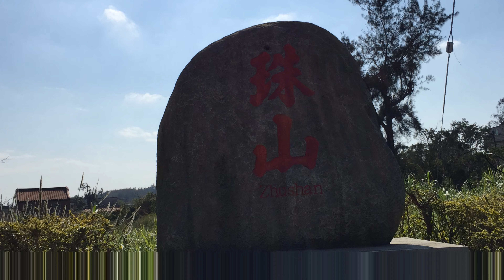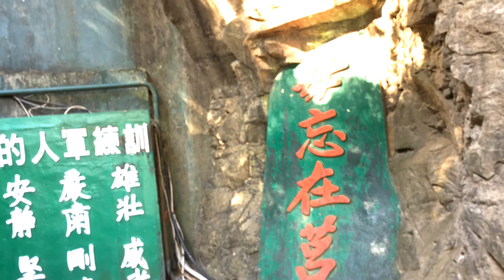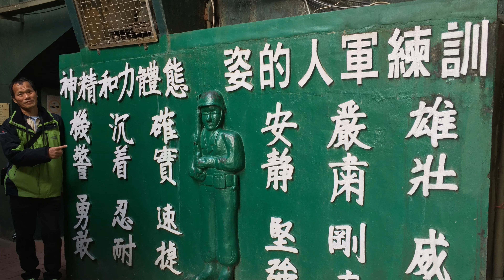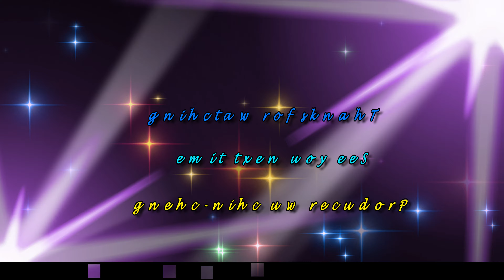戰地走訪 - 金門(三)4K